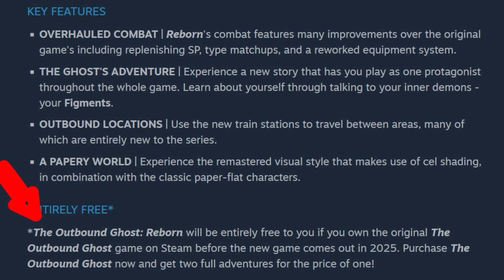The Outbound Ghost: Reborn is a Sequel with Monster Taming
This video discusses an upcoming game called The Outbound Ghost: Reborn. This game is a sequel to the original Outbound Ghost game.

The OFC Media is The YouTube Channel to discover games like Pokemon or similar to Pokemon within the monster taming genre.